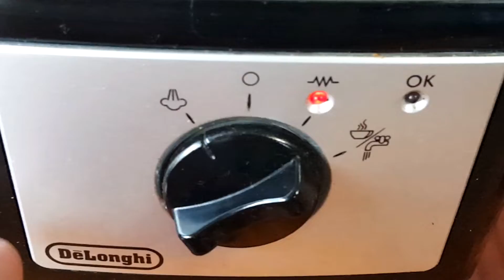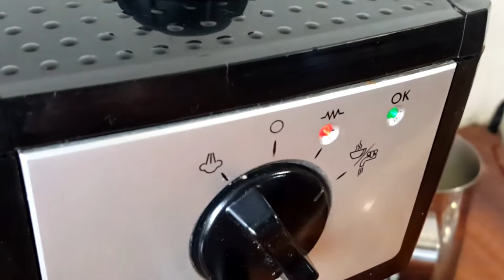Что внутри и как готовить на DeLonghi EC 152 CD